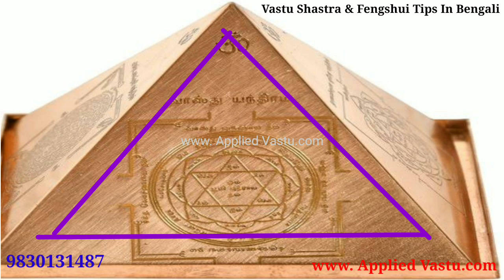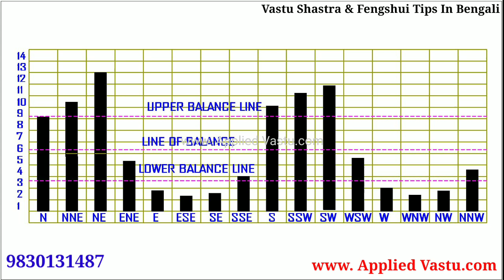পিরামিড বাড়িতে কোথায় লাগাবেন কিভাবে লাগাবেন | Pyramid Vastu | Bastu Sastro | Vastu tips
This video contains following topics Pyramid Vastu in bengali Language, Where and How to install Pyramids for Vastu correction.
Welcome to Vastu Shastra and FengShui Tips In Bengali .

Applied Vastu

Pyramid vastu

Pyramid in vastu

Pyramid for vastu

This Channel also Covers the Flowing Topics.

Vastu Shastra Tips in Bengali.

vastu tips for toilet in bengali

vastu shastra for bedroom in bengali

vastu shastra for kitchen in bengali

vastu shastra for home plan in bengali

vastu shastra for home plan in bengali pdf

Listen ad-free with YouTubePremium
Song               Indian Flute
Artist              Nu Meditation MusicLicensed to YouTube by   HAAWK for a 3rd Party